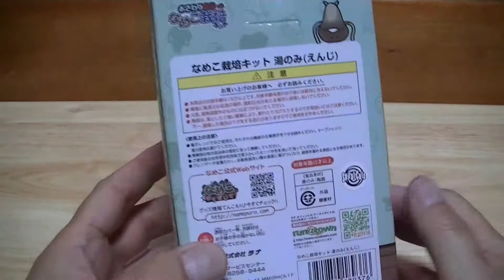なめこ湯のみ（えんじ） なめこ栽培キット Nameko in Japan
なめこ湯のみ（えんじ）を 買ってみました。

そして、コカコーラを入れて 飲んでみました。・・・ふつうに ゼロカロリーコーラの味でした。

さて、問題です。

湯のみの周りには、いくつのなめこが描かれているでしょうか？

ヒント ：  ナ・メ・コ ３５。

つぎのアップまでに、コメントくださいね！